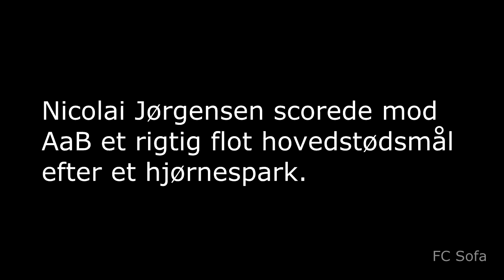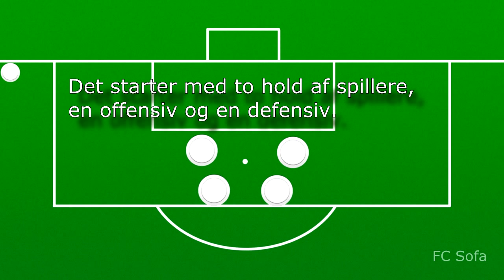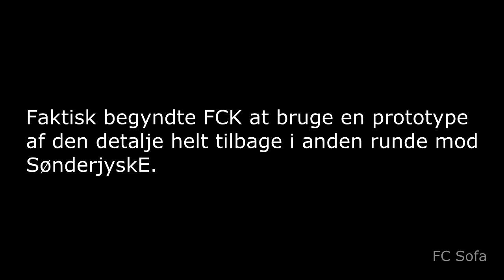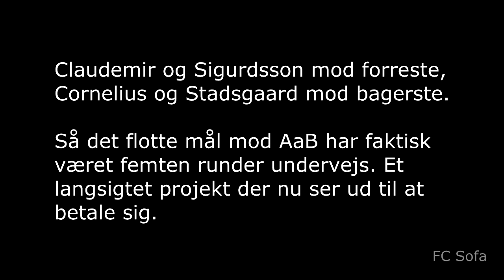FC Sofa: FCK og deres hjørnespark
Et kig på hvorfor Nicolai Jørgensens hovedstødsmål mod AaB var alt andet end tilfældigt.